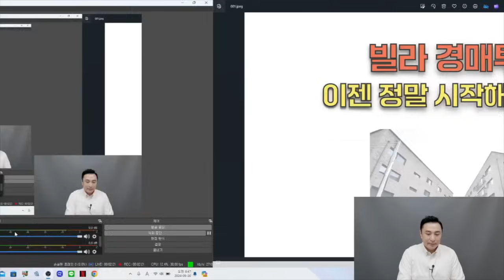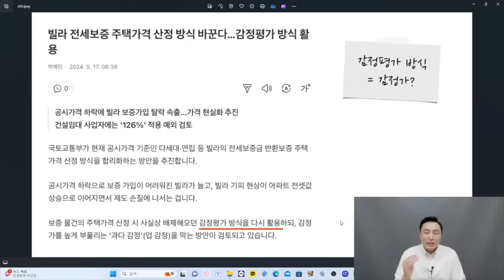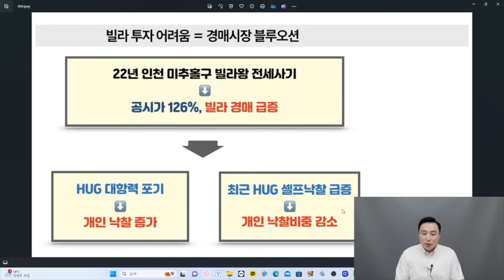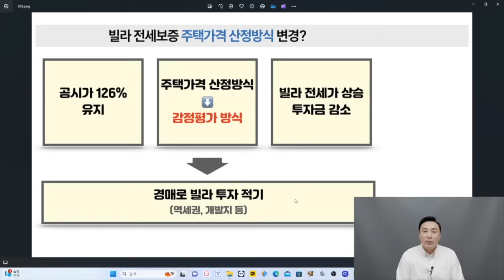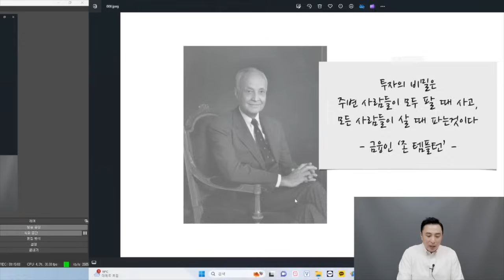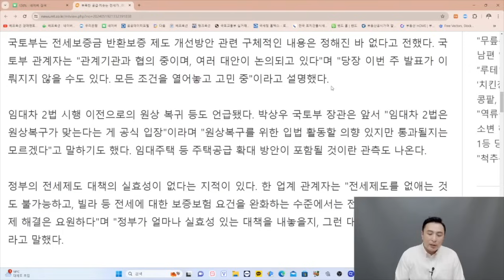빌라투자 이젠 정말 시작 해야합니다! 빌라 이걸로 끝! - 2235회